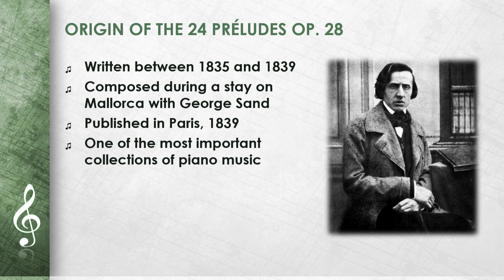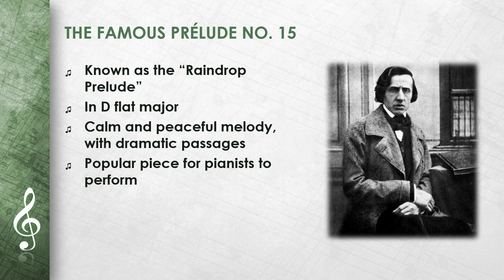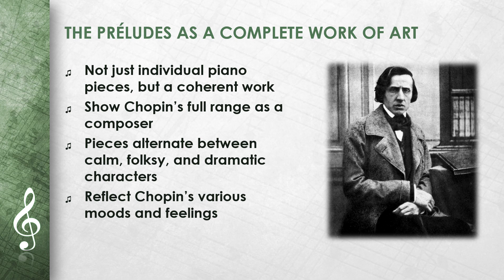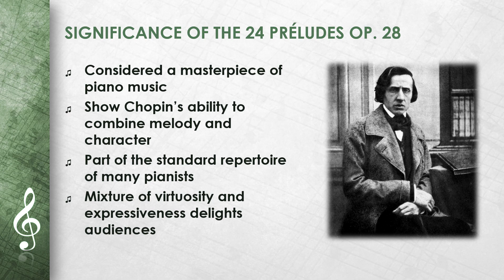Frédéric Chopin - 24 Préludes, Op. 28 (EN)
This Video ist about Frédéric Chopin - 24 Préludes, Op. 28.